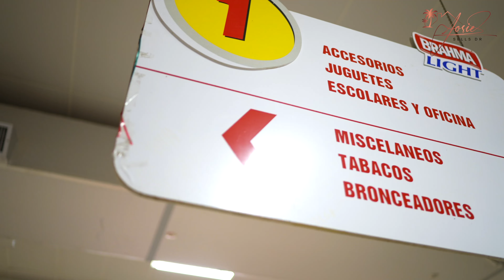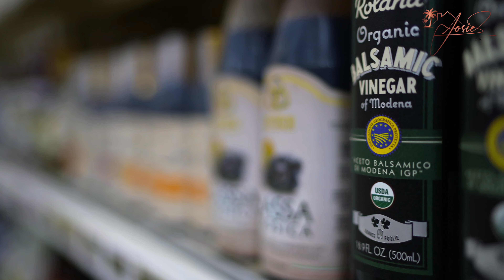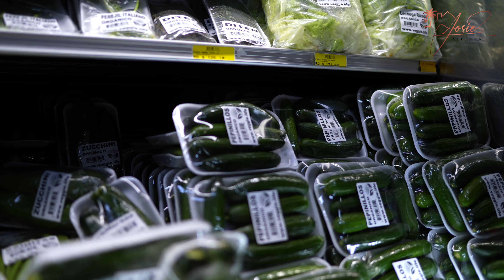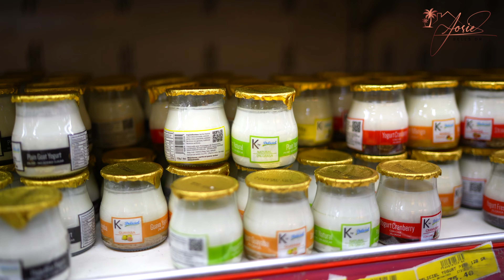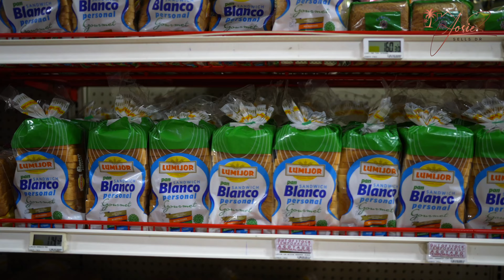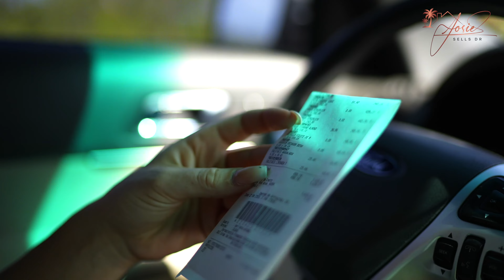Cost of Living Dominican Republic - Grocery Shopping!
Come with me on a mini grocery haul in Sosua and see how much it REALLY costs to live in the DR.